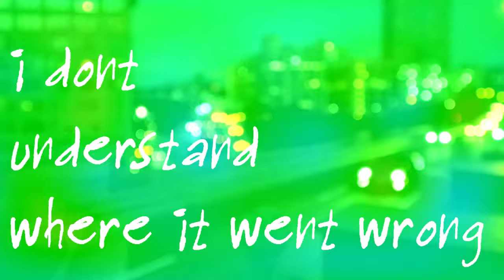Yung'cid - Late Night (Lyric Video)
Lyric video by Never Stop Agency for Yung’Cid - “Late Night”.